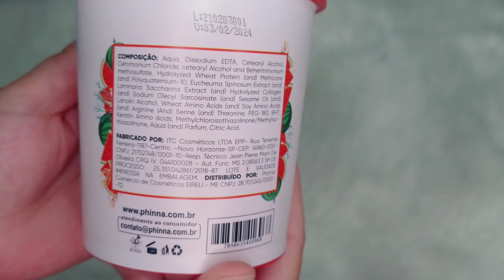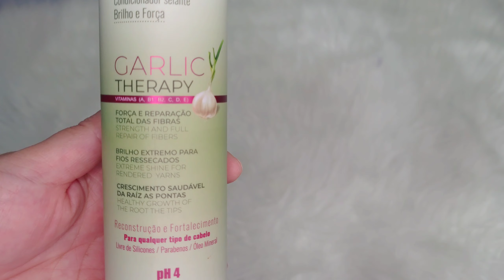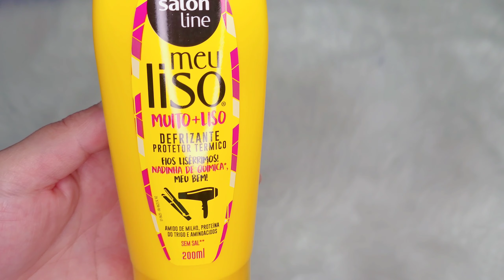TRATAMENTO PRÉ PROGRESSIVA- Kah Dias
FALA SUAS LINDAS BORA CUIDAR DOS FIOS ANTES DA QUÍMICA